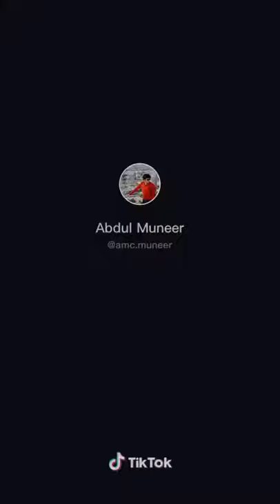28 décembre 2020